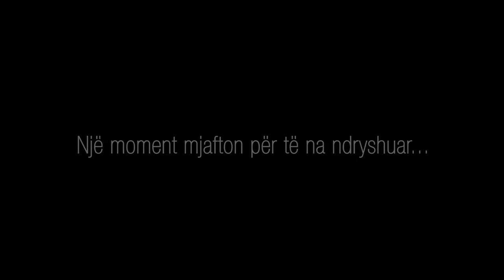Flori - Lutem Une Sot ft Klajdi (Official Video HD 2012) || By☻KatunariGangsta.BlogSpot.Com☻